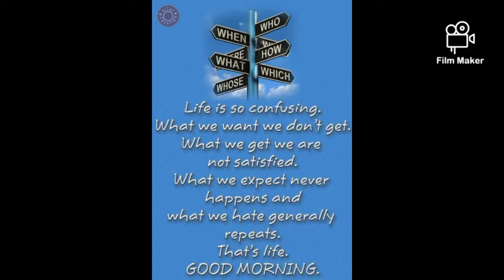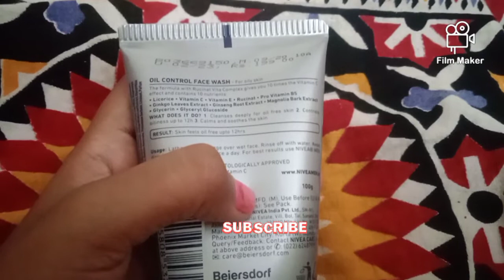Niviea Mens facewash review in Tamil/niviea facewash review in Tamil